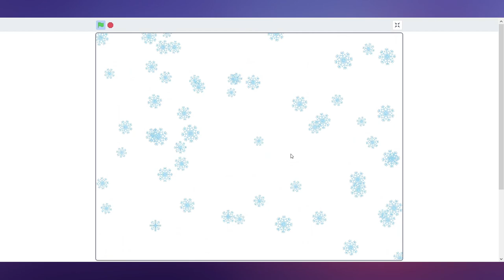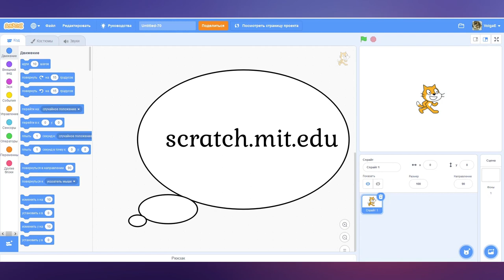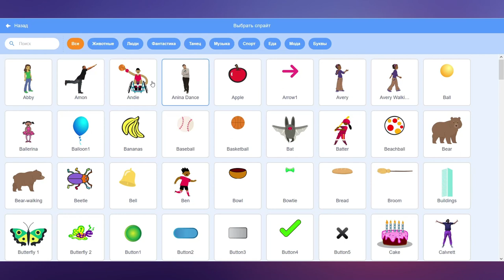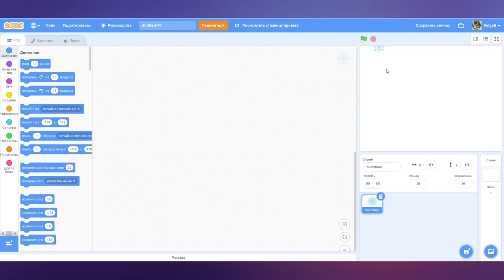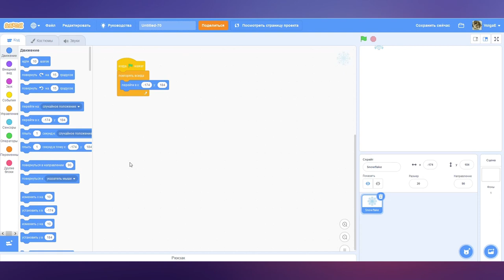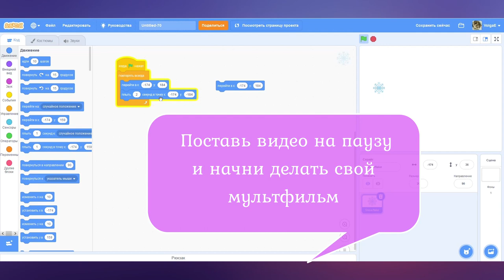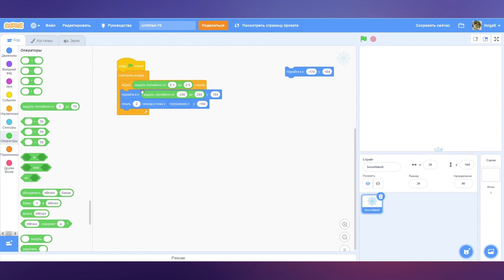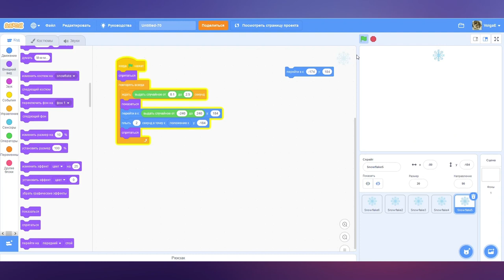Падающий снег. Анимация в Scratch 3.0. Способ 1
Делаем анимацию снегопада в Scratch 3.0.

Способ 1: дублируем спрайты с одним и тем же скриптом.

- Что такое координаты и как с ними работать в Scratch; движение по координатам